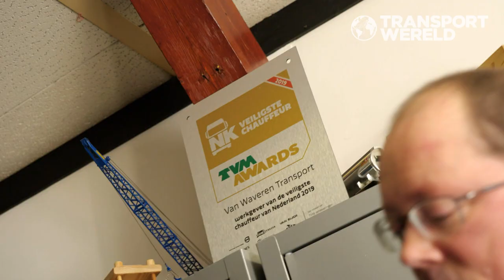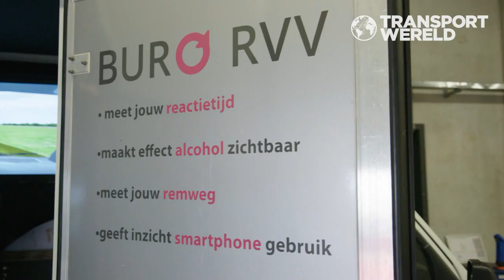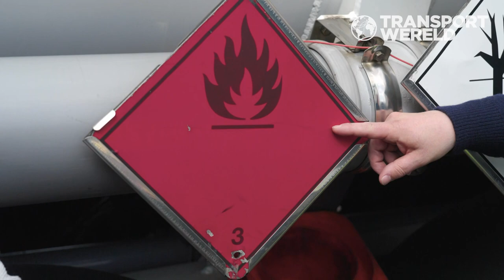Op pad met de veiligste chauffeur | RTL Transportwereld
We stappen aan boord bij de veiligste chauffeur van Nederland. Martin Kolff is titelhouder van deze TVM Award en samen met hem kijken we vooruit op het NK Veiligste Chauffeur 2021.
Hoe veiligheid, behalve nuttig, ook leuk kan zijn!

Hoe was jouw dag vandaag?